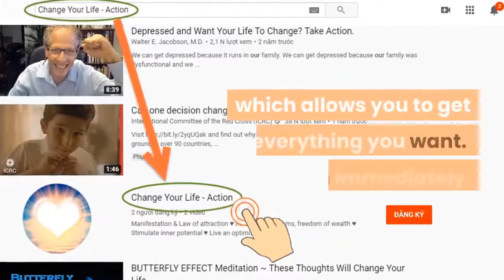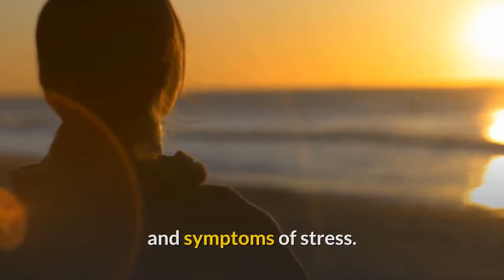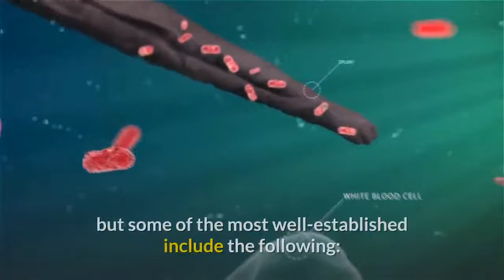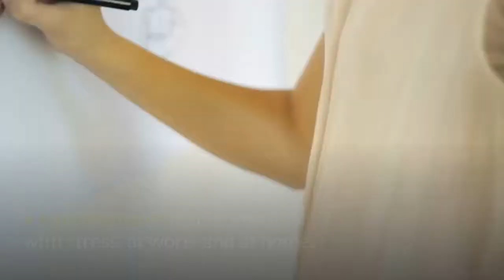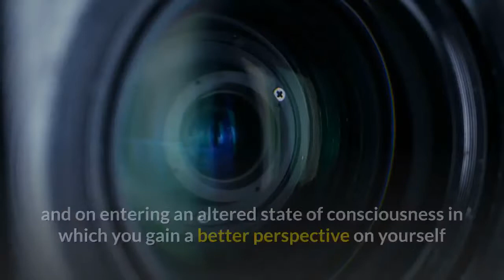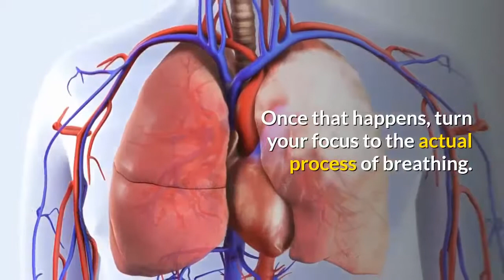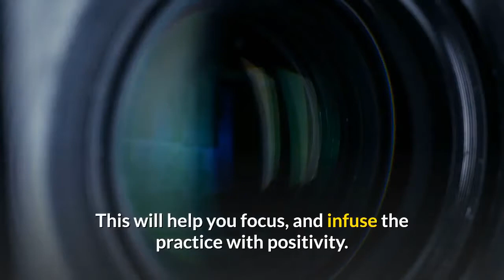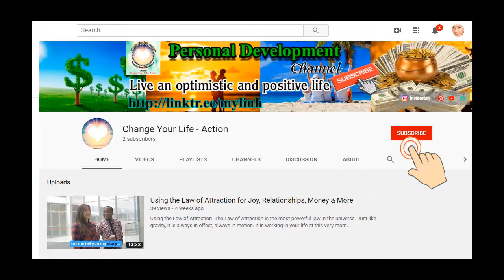How To Meditate A Step-By-Step Beginners Guide To Meditation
★ How To Meditate A Step-By-Step Beginners Guide To Meditation: Meditation offers remarkable benefits, especially for those already using The Law Of Attraction (and for beginners, you can start using The Law Of Attraction).
★From becoming more in tune with your own thoughts to improving your overall well-being, meditation has something to offer everyone.
★ If you are a complete meditation beginner, you may be wondering how to get started. Learning to meditate isn’t as complex as you might think. If you want to experience the positives that the practice can bring, then here is a beginner’s guide to meditation.
★ Expect miracles.

➡ Click the link below (Free):
► Mysterious message:     ➡